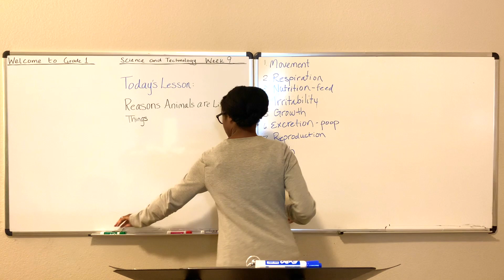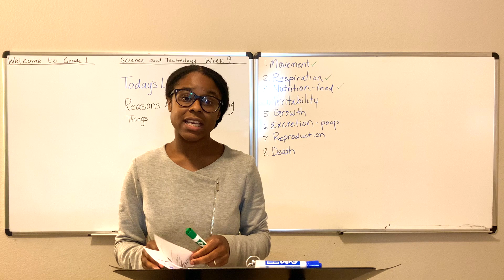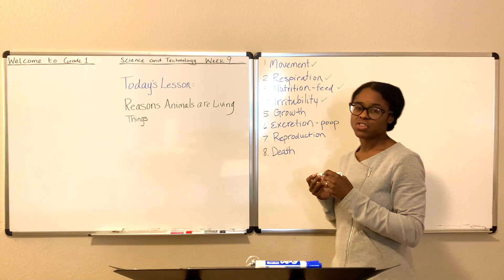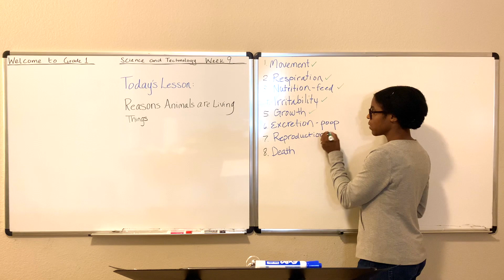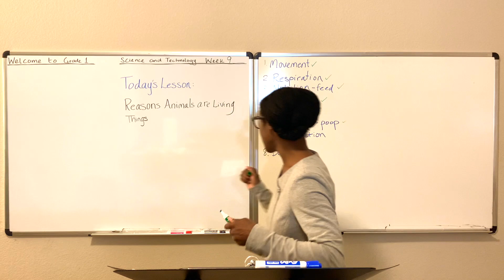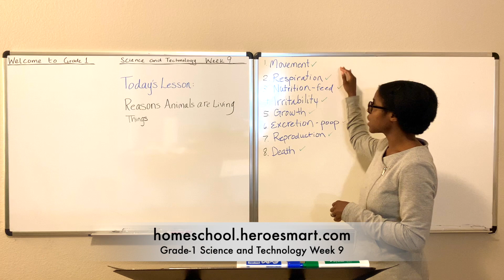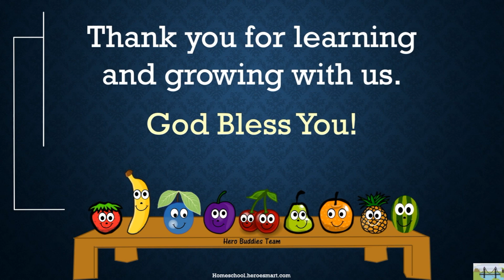Grade-1 Science and Technology Week 9